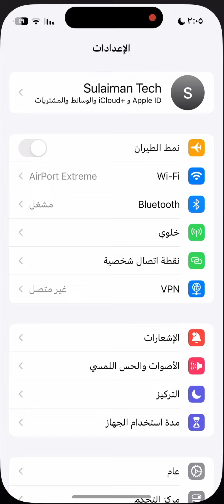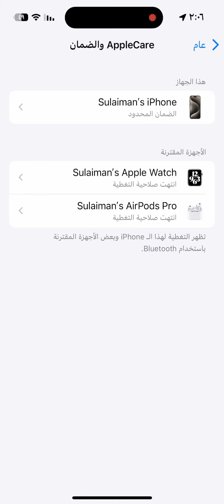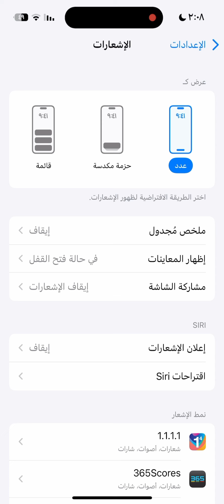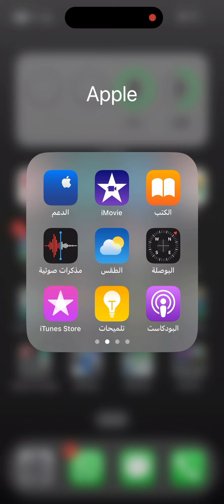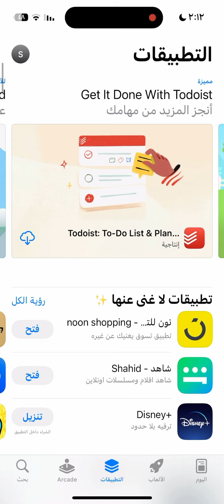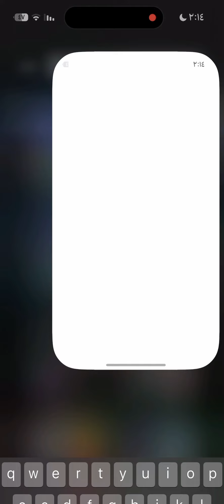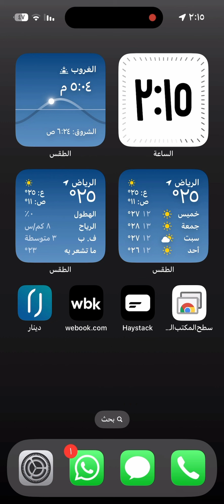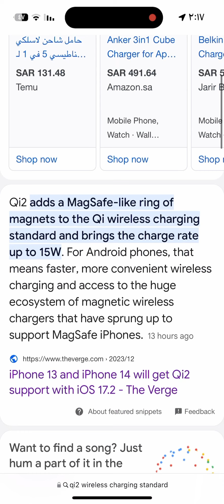تطبيق جديد وأكثر من ٢٠ ميزه جديده في الإصدار التجريبي الأخير لنظام الأيفون / iOS 17.2